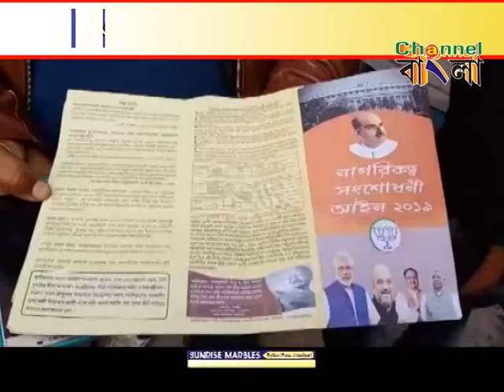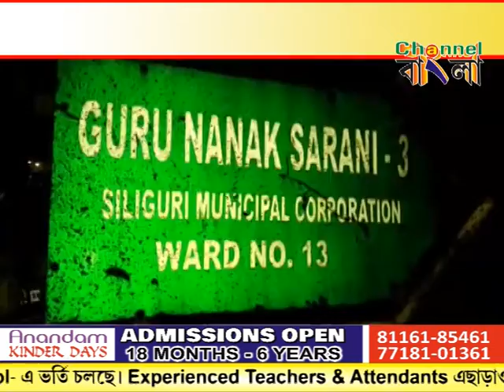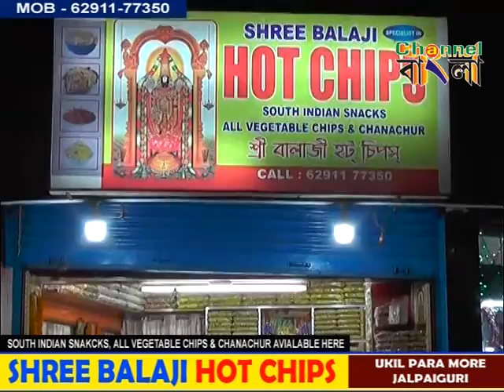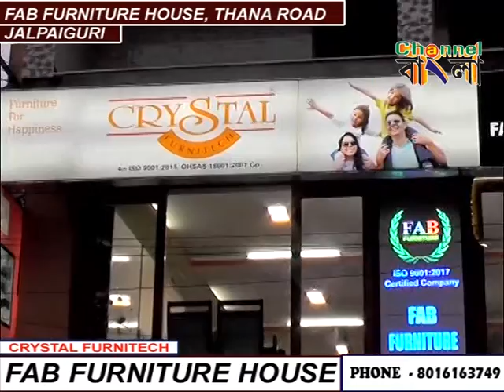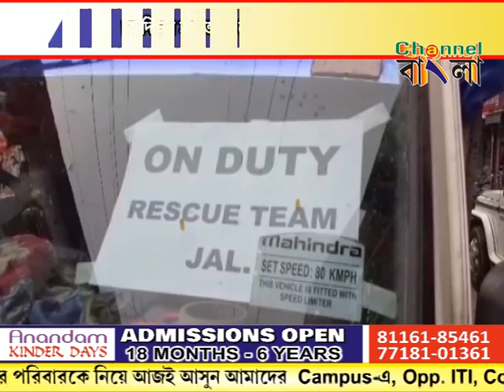CHANNEL BANGLA NEWS 11/01/2020